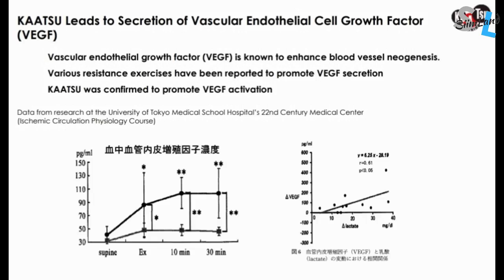Molecular Hydrogen Benefits, Oxidative Stress and Autophagy - Tyler LeBaron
Timestamps:
What Is Molecular Hydrogen 02:25
Benefits of Molecular Hydrogen 07:51
Cellular Bioavailability of Hydrogen 12:51
Molecular Hydrogen VS Other Antioxidants 16:15
Hydrogen, Nrf2, and Autophagy 24:55
How Hydrogen Selectively Repairs the Body 32:47
Hydrogen and Glutathione 35:45
Cause of Oxidative Stress and Free Radicals 39:09
Does Molecular Hydrogen Mimic Exercise 45:23
Does Hydrogen Speed Up Recovery 53:38
How Tyler Started to Learn About Hydrogen 58:24
Hydrogen Water Dosage and Timing 01:00:00
Are There Negative Side-Effects of Hydrogen 01:05:50
Molecular Hydrogen Tablets VS Water Machines 01:08:43
Molecular Hydrogen and Autophagy 01:11:00